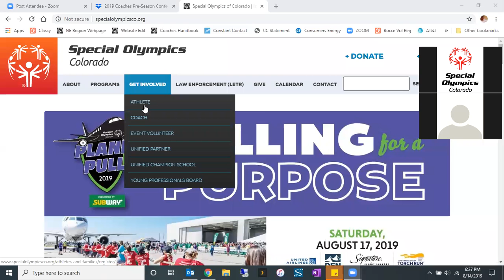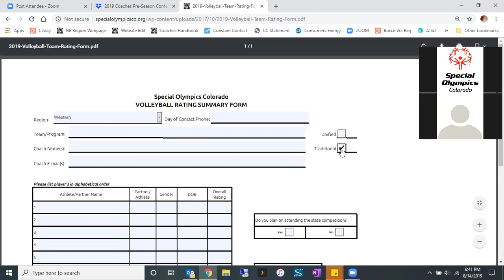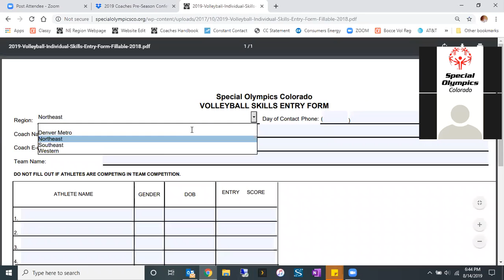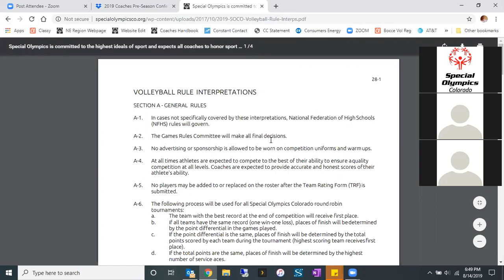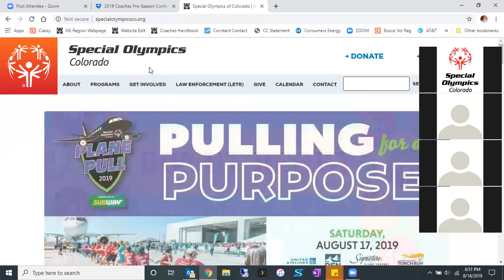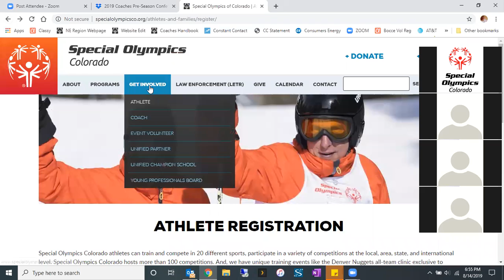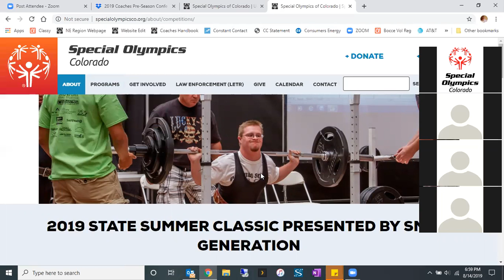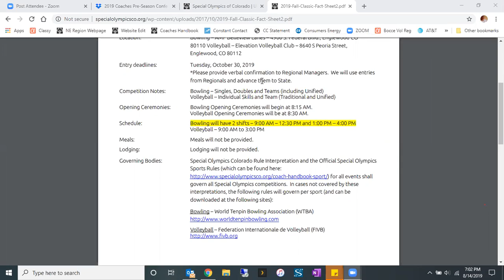2019 Volleyball Pre-Season Coaches Call